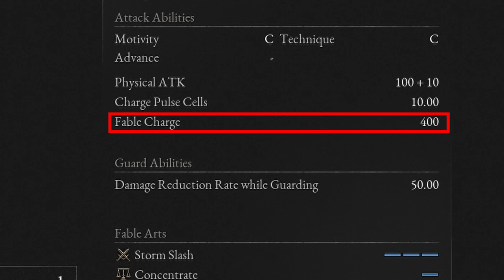Review : Lies of P Demo - ลองแล้วดีแบบนี้รอสอยตัวเต็ม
รีวิวฉบับเดโม่ ฉะนั้นตอนตัวเกมเต็มออกมาอาจมีรายละเอียดที่เพิ่มเติมขึ้นมาได้อีกนะครับ คิดเห็นยังไงก็แชร์กันได้ครับ
สามารถสนับสนุนขึ้นจอได้ที่